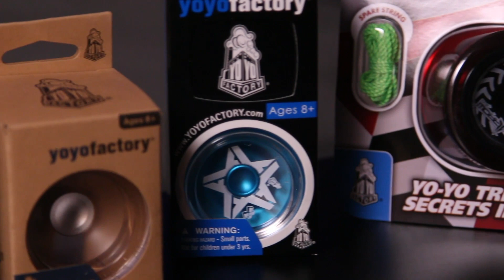Yoyo INSPECTOR: Trik co vládne TikToku - FINGERSPIN + TORNADO 🌪️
V dalším díle Yoyo Inspectora se koukneme na:
0:00 - Intro
0:26 - Yoyo novinky
1:55 - Kateřina Halíková - Triky
3:12 - Kateřina Halíková - Interview
4:38 - Fingerspin tutorial
7:18 - Tornádo tutorial
9:21 - Vyhlášení soutěže

Další triky od Katky můžete sledovat na Instagramu @k.halikova_yo
Gentryho můžete sledovat na TikToku pod jménem @itsgentrystein
Můžete sledovat i nás pod názvem @slusnyshop

V tomto díle můžete vyhrát yoyo Sync, stačí pouze do komentářů napsat nějakou originální a zajímavou otázku. My dvě nejlepší otázky vybereme a výhercům pošleme yoyo Sync.

Yoyo Inspector : Tomáš Bubák @bubak._